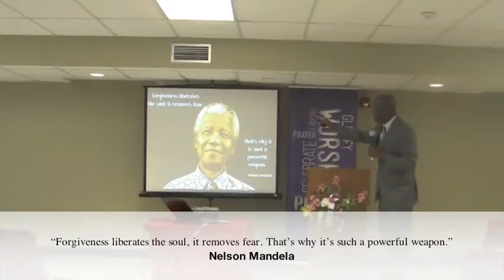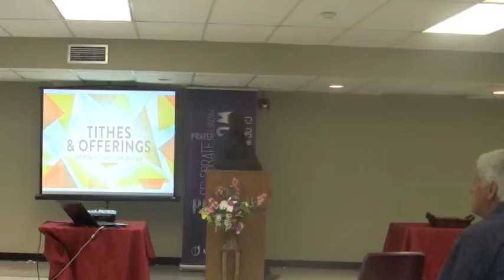Forgiveness Part 2